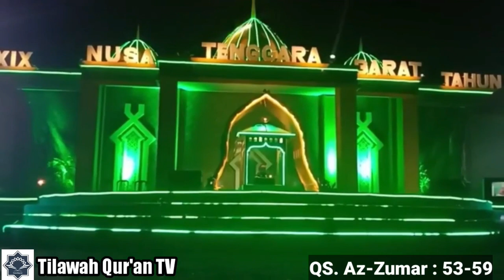Nurlaili, S.Pd.I - Babak Penyisihan cabang tilawah golongan dewasa | MTQ tingkat Provinsi NTB Ke-29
Halo sahabat YouTube dimanapun kalian berada, kali ini Tilawah Qur'an TV menyuguhkan konten-konten religi dengan suara tilawah Al-Qur'an oleh para Qori Qoriah tingkat Kabupaten, Propinsi, Nasional bahkan Internasional

Ikuti terus dan support Channel ini agar bisa berkembang dan menyuguhkan video-video terbaru dari para Qori maupun Qoriah terbaik kebanggaan kita semua

Nurlaili, S.Pd.I 👉 QS. Az-Zumar : 53-59
Cabang tilawah golongan dewasa putri utusan kafilah Kabupaten Bima